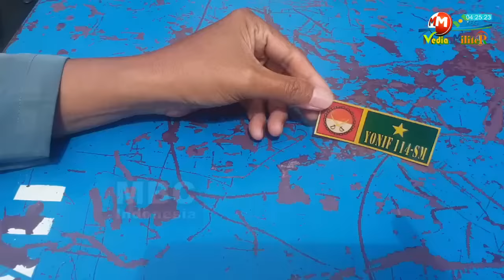Tegas! Beginilah Proses Polisi Militer Razia Atribut Tentara - MBC MILITER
MBC MEDIA MILITER OFFICIAL - Ada larangan warga menggunakan atribut TNI, seperti dalam tayangan Video berikut ini polisi militer hentikan pengendara umum menggunakan atribut TNI baru-baru ini.

Baru-baru ini, viral polisi militer hentikan pengendara menggunakan striker atau atribut TNI sebagai wujud larangan warga menggunakan atribut TNI karena menyalahi aturan.

Himbauan Larangan warga menggunakan atribut TNI yang bukan anggota TNI bisa dikenakan pasal 378. Pasal tentang penipuan itu bisa diterapkan bagi warga yang tidak berwenang mengenakan atribut TNI.

Oleh karenanya, pengendara yang mengenakan atribut TNI, Setriker maupun lainnya tersebut mendapat teguran tertulis dari pihak Polisi Militer (PM). Setelah diperiksa ternyata masyarakat umum, sehingga diberikan teguran tertulis oleh PM untuk tidak sembarangan dalam menggunakan atribut resmi TNI, dan ini sekaligus menjadi pelajaran bagi kita bersama.

Saat ini banyaknya orang mengenakan atribut TNI dapat memperbanyak kemungkinan penyalahgunaan, sehingga mencemarkan citra TNI. Selain itu, adanya penertiban seragam dan atribut TNI yang perlu dipedomani Skep Panglima TNI No Skep/346/X/2004 tanggal 5 Oktober 2004 Tentang Pedoman Penggunaan Pakaian Dinas Seragam TNI.

Adapun ketentuan-ketentuan dalam TUM TNI dan seragam TNI diatur dalam ST Panglima TNI No ST/29/2005 tanggal 16 Februari 2005. Sementara penertiban penjualan stiker berlogo TNI pada kendaraan non organik dijelaskan pada ST Kasum TNI No STR/803/2005 tanggal 14 Desember 2005.

Oleh karenanya, guna menghindari penyalahgunaan seragam dan atribut TNI, satuan jajaran TNI berhak melakukan penertiban bagi orang-orang yang tidak berwenang, sebagaimana Surat Telegram Panglima TNI No STR/509/2006 tanggal 1 Agustus 2006 yang berisi sebagai berikut :

Melakukan penertiban pemakaian seragam dan atribut TNI yang digunakan dan dimanfaatkan oleh masyarakat baik secara pribadi atau kelompok sebagai tindakan antisipasi kegiatan yang dapat merugikan instansi TNI;

Melakukan penertiban pencatuman nama TNI dan logo TNI maupun logo yang mirip dengan logo TNI pada yayasan/badan usaha/organisasi yang tidak memiliki ijin dari Panglima TNI;

Menindak tegas masyarakat secara pribadi maupun kelompok yang tidak berhak memakai/menggunakan seragam dan atribut TNI; Koordinasi dengan instansi terkait dalam pelaksanaannya.

penggunaan atribut TNI bagi yang tidak berwenang dapat dikenakan pasal 378.
Hal ini lataran penggunaan seragam maupu atribut TNI dan Polisi hanya diperuntukkan bagi jajaran yang terlibat.

Hal tersebut tertuang pada Pasal 1 angka 10 Peraturan Pemerintah Nomor 42 tahun 2010 tentang Hak-Hak Anggota Kepolisian Negara Republik Indonesia (“PP 42/2010”) dikatakan bahwa pakaian seragam dinas polisi dikenal dengan sebutan perlengkapan perorangan Polri:

“Perlengkapan Perorangan Polri yang selanjutnya disebut dengan Kapor Polri adalah pakaian seragam dinas dan atribut serta kelengkapannya yang melekat pada perorangan anggota Polri selama dalam dinas aktif.”

Sementara bagi warga umum yang mengenakan atribut TNI dapat dikenakan pasal 378 Kitab Undang-undang Hukum Pidana (KUHP) yang berbunyi.

“Barang siapa dengan maksud untuk menguntungkan diri sendiri atau orang lain secara melawan hukum, dengan memakai nama palsu atau martabat palsu, dengan tipu muslihat, ataupun rangkaian kebohongan, menggerakkan orang lain untuk menyerahkan barang sesuatu kepadanya, atau supaya memberi hutang maupun menghapuskan piutang, diancam karena penipuan dengan pidana penjara paling lama empat tahun."